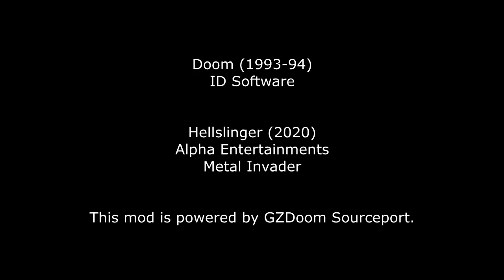(old 2020 video) Hellslinger "Teaser trailer"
A power fantasy FPS, from the mind of Metal_Invader and programmed by AlphaEnt.

This is the trailer for Hellslinger, a game we’re currently developing. Soon we will be releasing a playable WAD where you can play as the titular character (Compatible with Doom/Doom2/Heretic), and make use of her mighty arsenal. Our plan is to make a standalone/total conversion game in the future, with a custom campaign, monsters, etc.